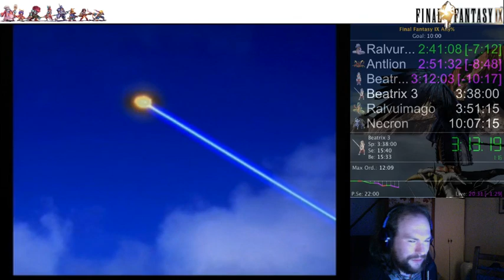Final Fantasy IX any% New PB 9:50:04